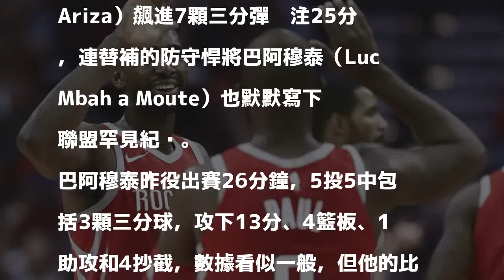NBA》史上第一高！火箭防守悍將寫罕見紀錄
巴阿穆泰寫下聯盟紀錄。（資料照，美聯社）

發表評論評論如下。